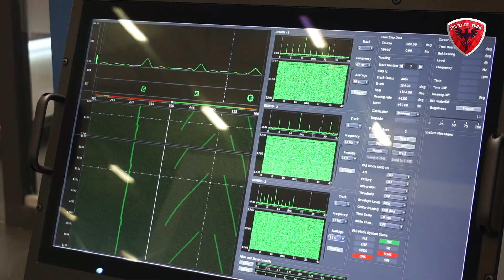Meteksan Savunma'nın Özgün ve Yenilikçi Çözümleri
IDEF 2019’da yerli olarak geliştirdiği yüksek teknolojili yeni ürünlerini sergileyen Meteksan Savunma, MİLDAR, MİLSAR, YAKAMOS 2020 Sonarı ve Denizaltı Intersept Pasif Sonar sistemini Defence Turk'e anlattı.

Translated by Sebati Koç and Leo Carter

Sen de Defence Turk ailesine katılıp projelerimizin bir parçası olmak istiyorsan tıkla

Video kurgu: Rasim Anıl Kunt